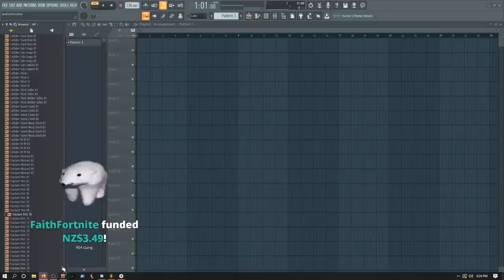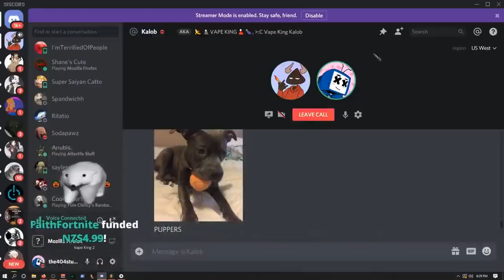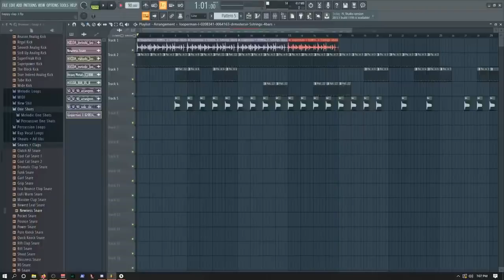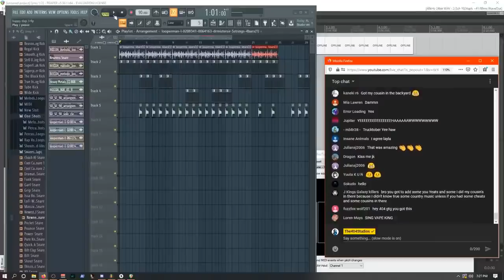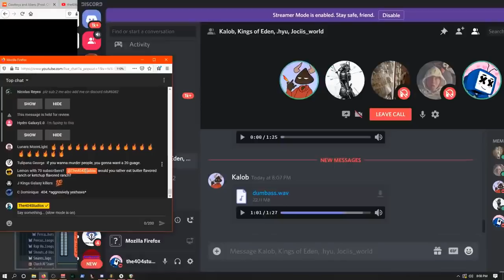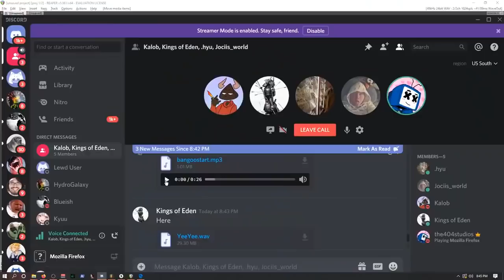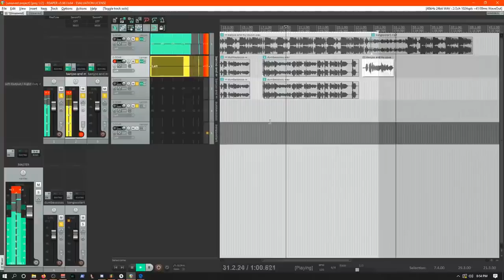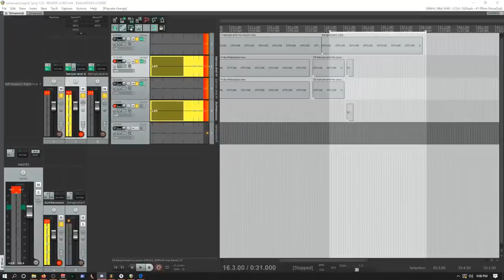we made a country song in discord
🔸🔵🔵🔵🔵🔵 Information 🔵🔵🔵🔵🔵🔸

Copyright